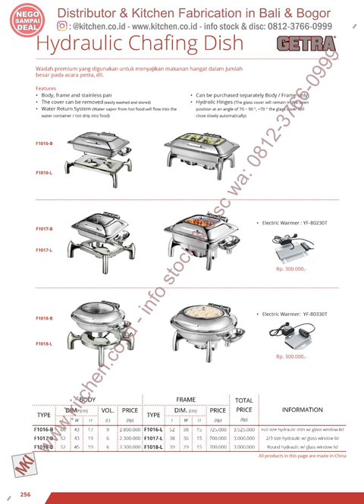CHAFING DISH PRICE LIST GETRA 2023